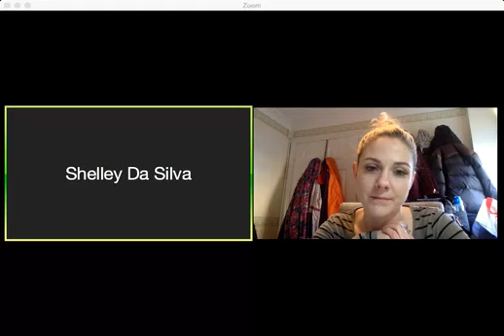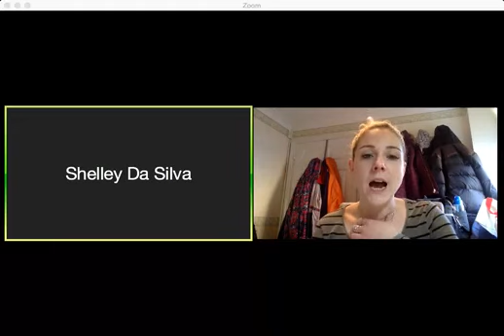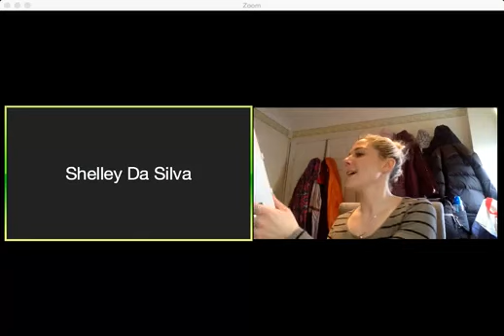Warrior Boss Babes - coaching info (Day 3)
Day 3 - Q&A.